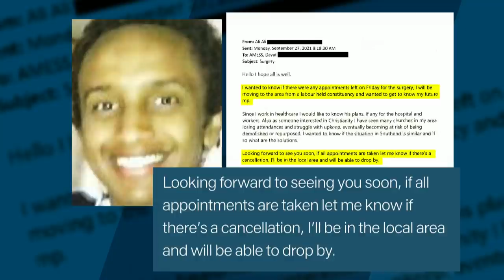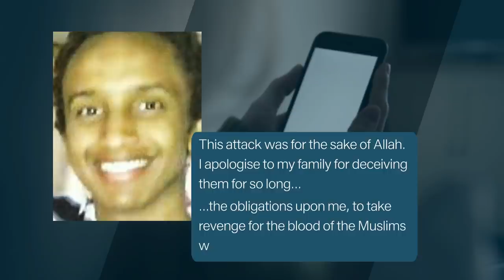Jurors shown CCTV footage of David Amess murder suspect | 5 News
► The jury at the Old Bailey were shown Ali Harbi Ali's journey from North London to Sir David Amess' constituency surgery in Essex. They were told he'd made the appointment by saying he was moving to the area and wanted to discuss local matters.